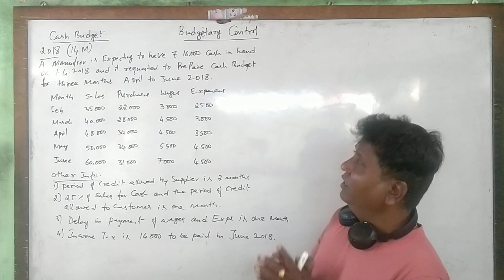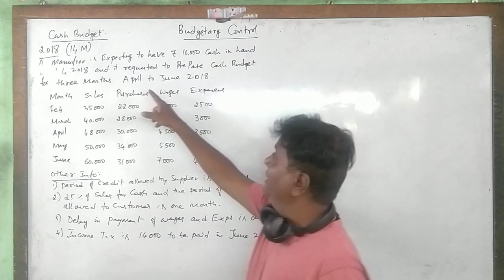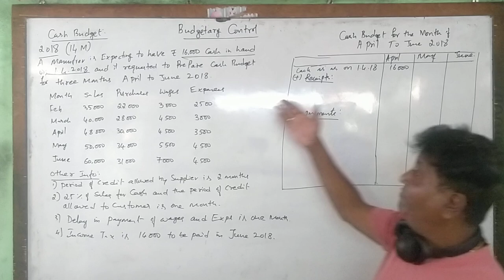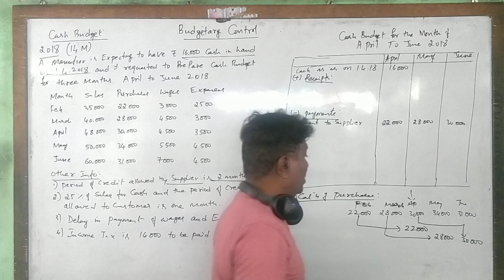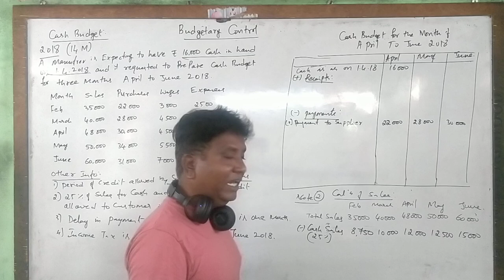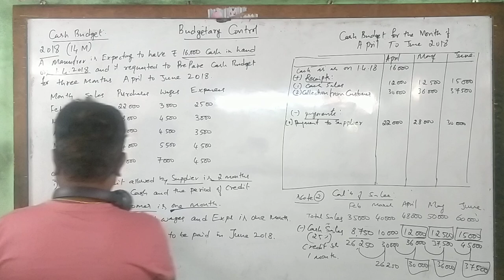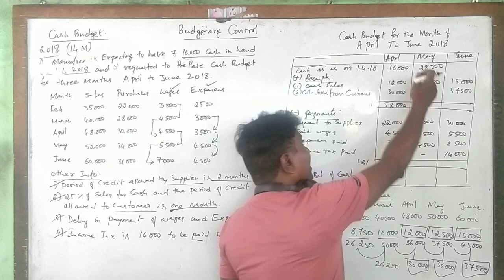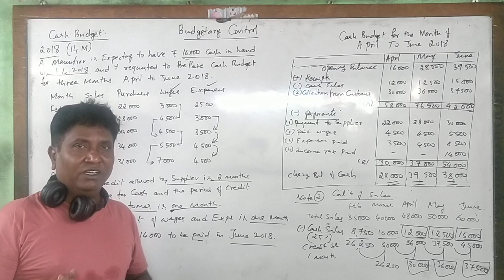Cash Budget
Budgetary Control - Cash Budget, 2018 Question Paper solved, Bangalore university 2018 question paper b.com 6th semester